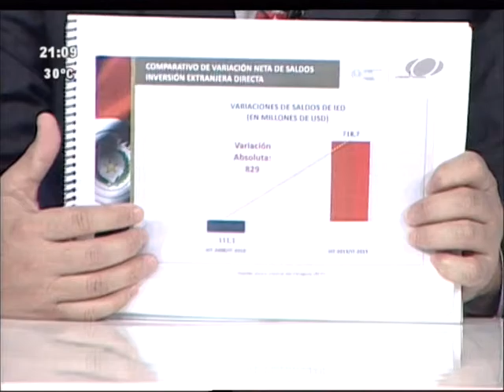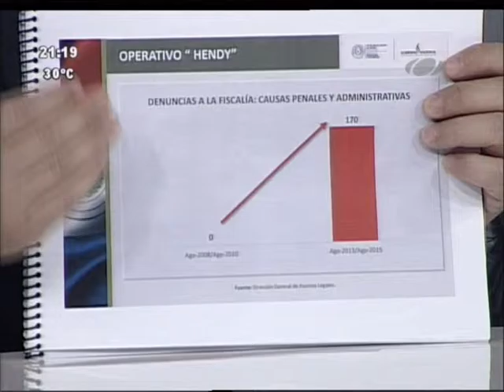Ministro de Industria y Comercio habla de perspectivas de inversión en Paraguay